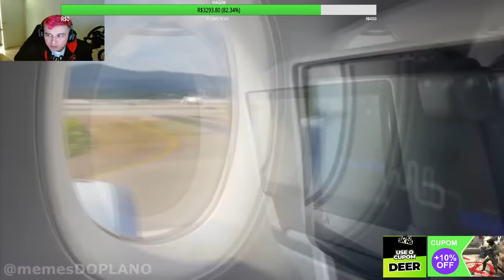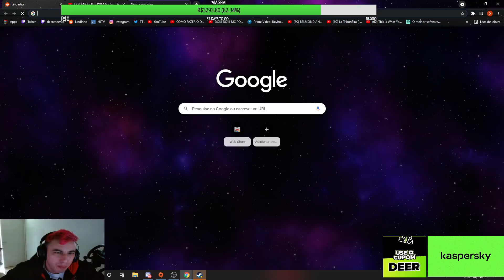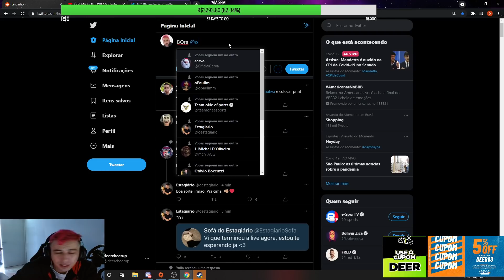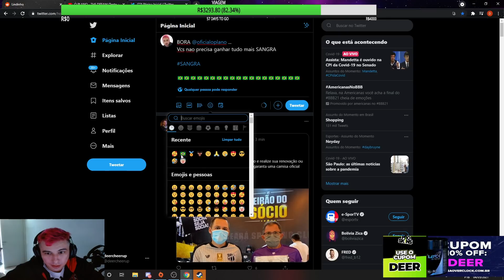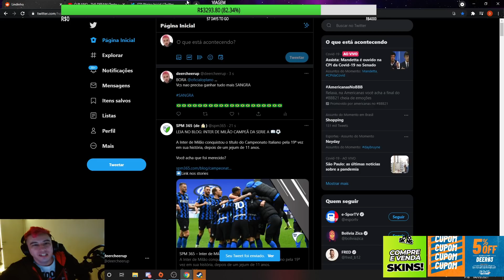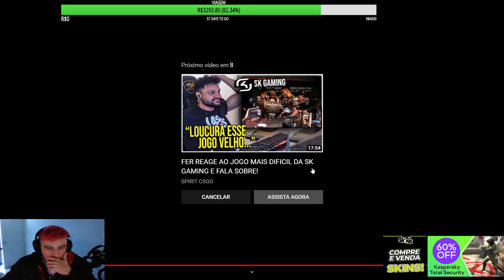LINDINHO REACT O PLANO THE DREAM! DEU SUA OPINIÃO SOBRE A POLEMICA NO FINAL DO VÍDEO!